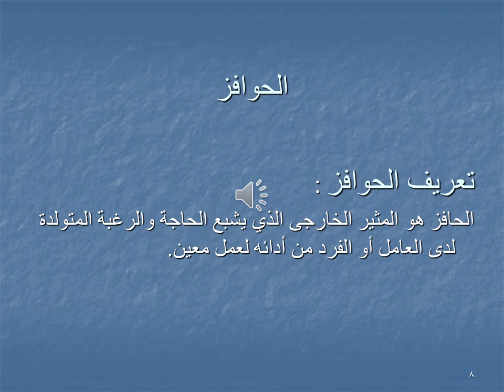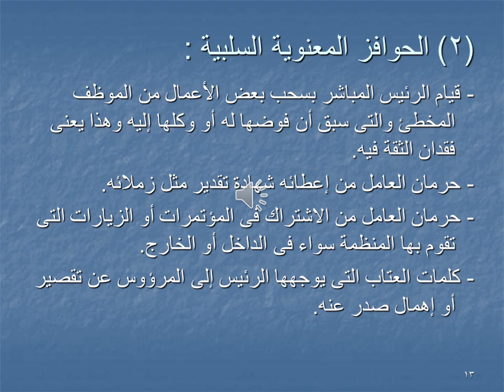دبلومة إدارة المستشفيات - الفرقة الأولي - القيادة وإدارة الموارد البشرية - د/ عادل الزيادي - 02